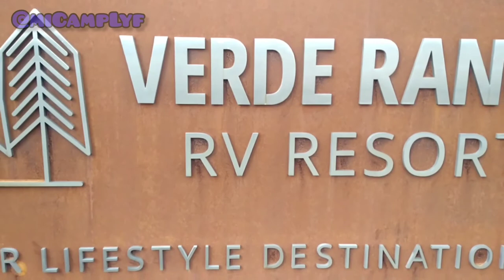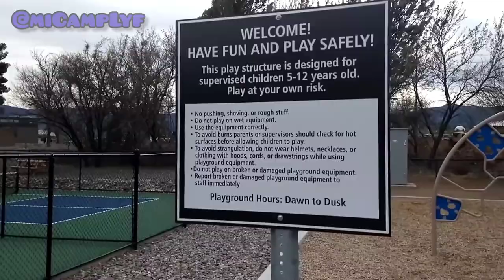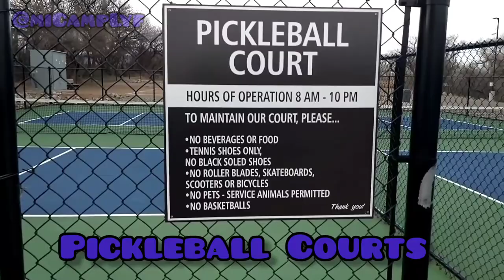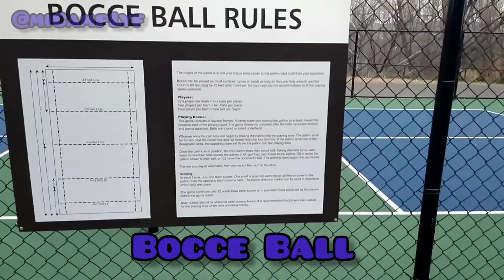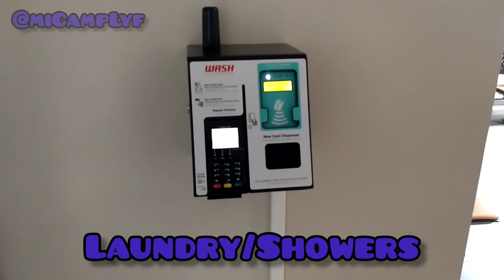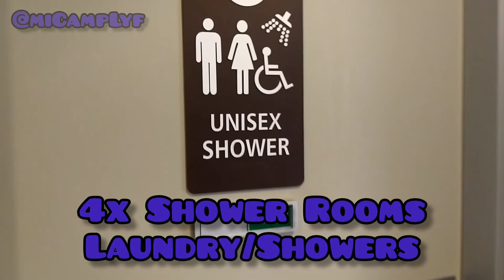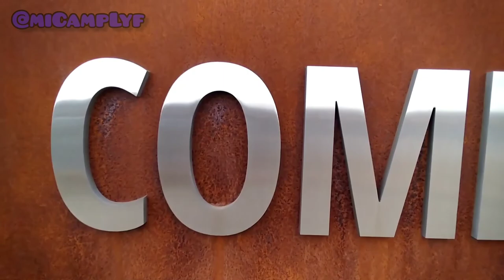Verde Ranch RV Resort Tour, Camp Verde AZ, Full Time Truck Camper RV Living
Take a tour with me of Verde Ranch RV Resort.  We'd been staying at Verde Ranch for a couple of months this winter to avoid the cold weather.  They've been very truck camper friendly, have had no problems with us removing the camper from the truck.  All spaces are full hook up.  Tons of amenities around the park which I try to show.

Verde Ranch is a Passport America member.  If you'd like to join Passport America, you can do so by visiting select "Join Now" and please select "Referred By Passport America Member" and select/enter C-783648 to help support our travels at no cost to you.

We were not paid nor compensated by Verde Ranch in any way for this video.  It was done to share our experience with others only.

We are a family of 3 living and traveling full time in our truck camper with our dog and parrot.  We've been traveling full time for over 330 days now, and decided we should start sharing our adventures with more than our closest friends and family.

We're new, we're learning, be kind!

Filmed with a my Motorola Moto G Stylus cell phone.

Musician: @iksonmusic

Musician: Summer Soul